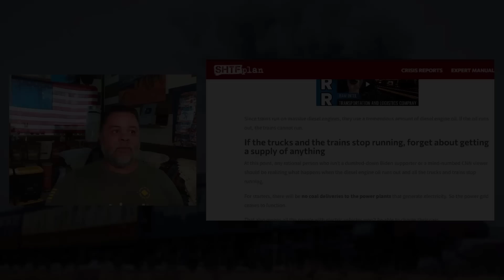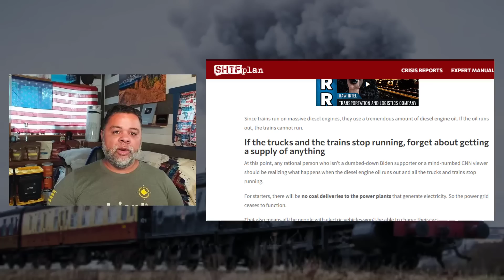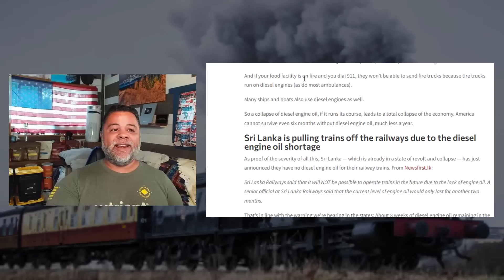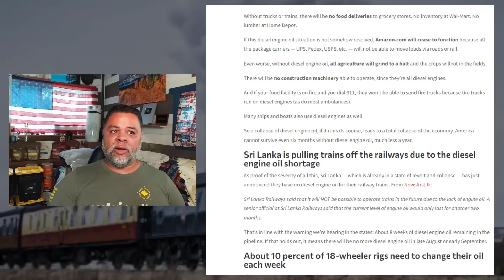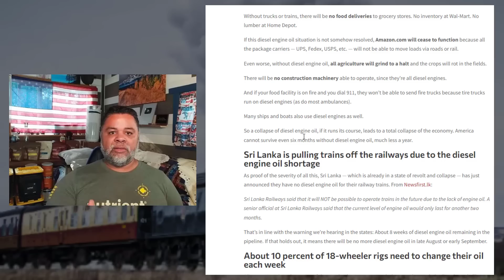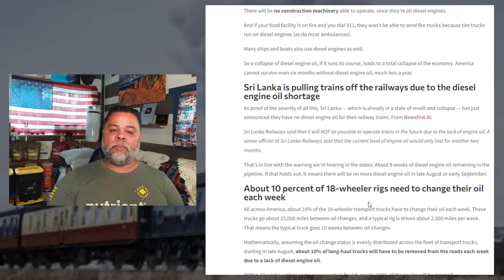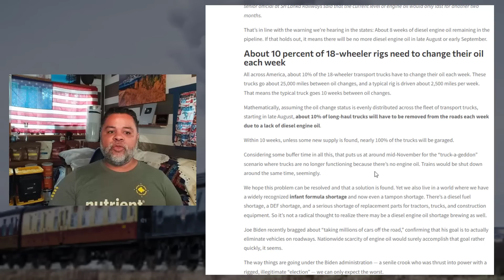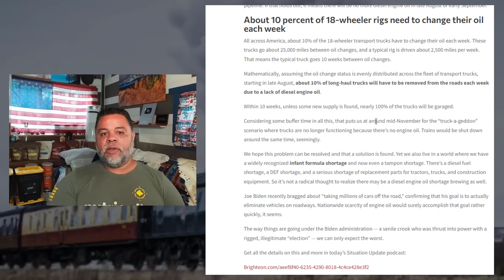*EVERYTHING WILL STOP* LACK OF DIESEL ENGINE OIL WILL COMPLETELLY SHUT DOWN SHIPPING - PREPARE NOW!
AMAZON STOREFRONT; ALSO WORKS FOR REGULAR SHOPPING: